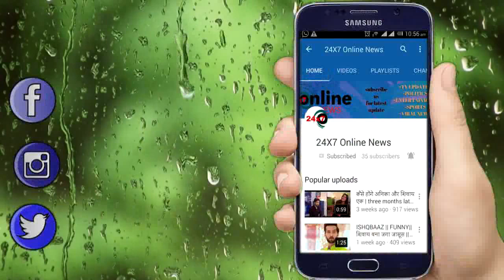KUMKUM BHAGYA || “ABHI के हाथ लगेगा SARITA बेन का फोन” यूं खुल जाएगा सालो पुराना राज़